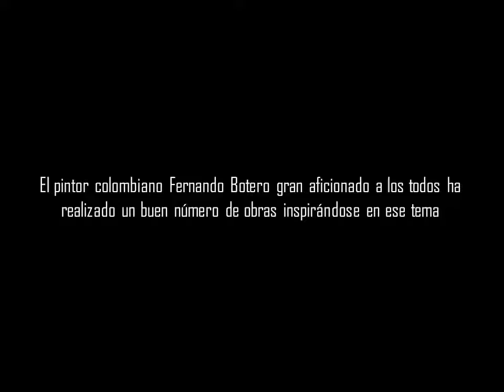Fernando Botero.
Fernando Botero Angulo (Medellín, 19 de abril de 1932) es un pintor, escultor y dibujante de origen colombiano, domiciliado en Pietrasanta (Italia), París (Francia), Ciudad de Mónaco y Nueva York (Estados Unidos de América).